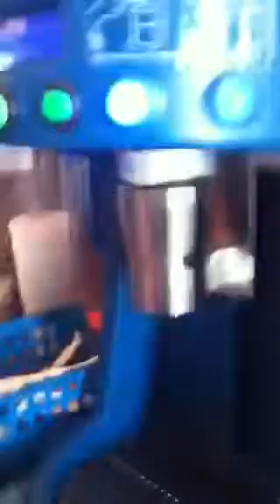Milky milkshake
Yeah